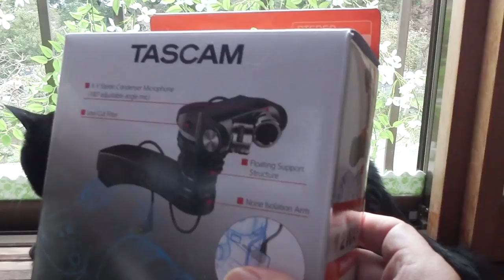【Jean & Pont 1519】動画撮影で使うマイクの話とギター演奏の練習 2018/10/23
猫の動画の撮影はもう７〜８年、生放送を始めて１年以上が経過しましたが、ようやくミラーレス１眼レフを導入することになり、まずは音声を充実させるためにマイクを購入しました。
動画撮影にはカメラに接続させるTASCAM TM-2Xというステレオマイクを新導入、生放送にはElectro VoiceN/D767aとSENNHEISER e935というボーカル用マイクとSONYECMMSS907というステレオ集音マイクを使っています。
ジャンくんとポンちゃんをもっとよく知ってもらいたいのでいい音でお届けします。